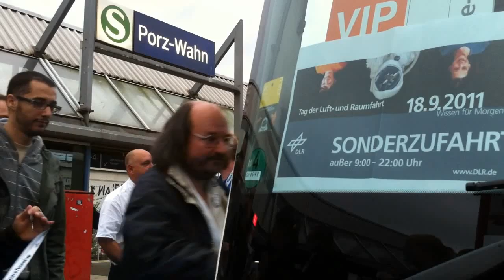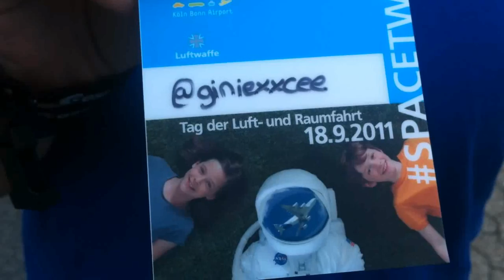First European SpaceTweetup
The first-ever European SpaceTweetup was co-organised by social media teams from ESA and the German Aerospace Center (DLR) in Cologne, Germany, on 18 September 2011, as part of German Space Day. Sixty keen Twitter users from across Europe, the USA and Canada, enjoyed a packed programme with 11 astronauts, ESA and DLR experts on Rosetta and Philae, SOFIA, Earth observation, as well as exclusive tours of SOFIA, the European Astronaut Centre and other attractions of Space Sunday.